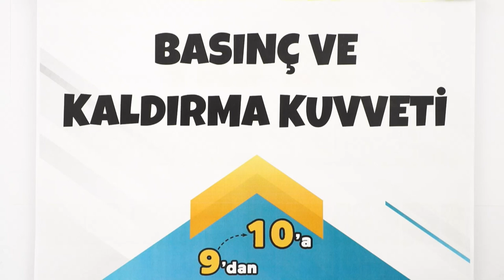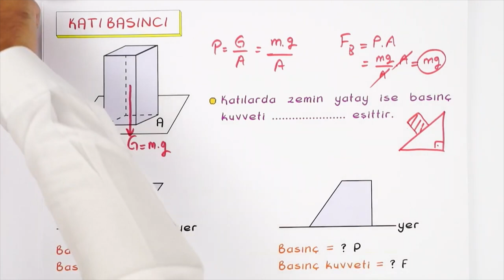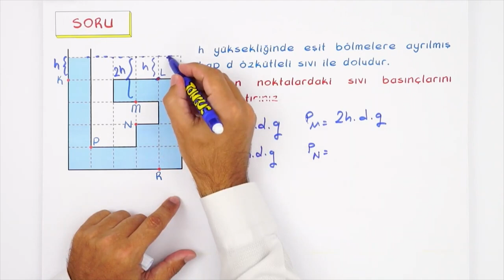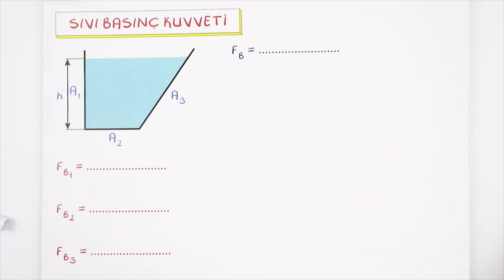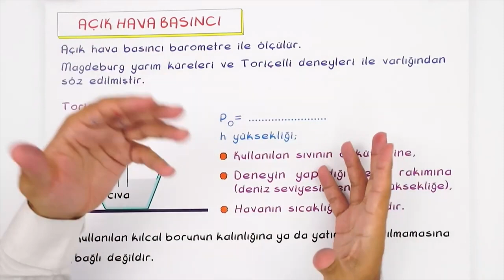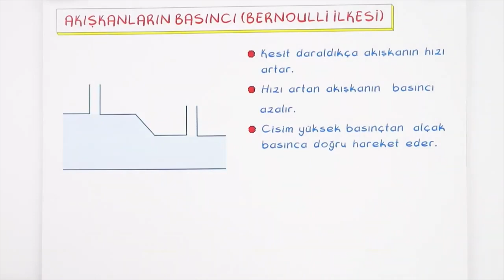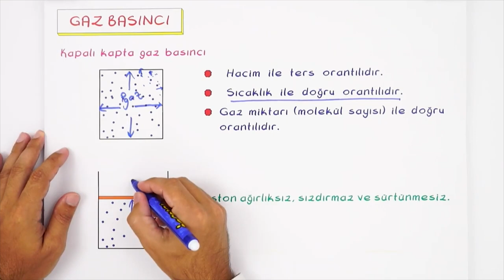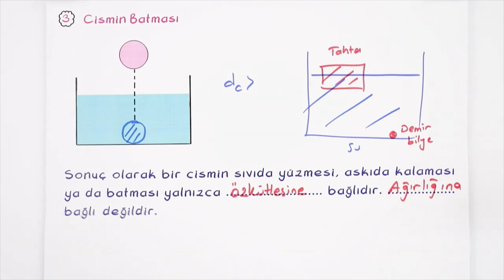Basınç ve Kaldırma Kuvveti | 9'dan 10'a Hazırlık Kampı ✍🏻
9'dan 10'a Hazırlık Kampı devam ediyor! 9. sınıf konularını tekrar ederek 10. sınıfa bomba gibi hazır. olacaksın. Fizik dersinde bugün, sizlerle beraber ''Basınç ve Kaldırma Kuvveti'' konusunu öğreniyoruz. Sakın kaçırma! 😎